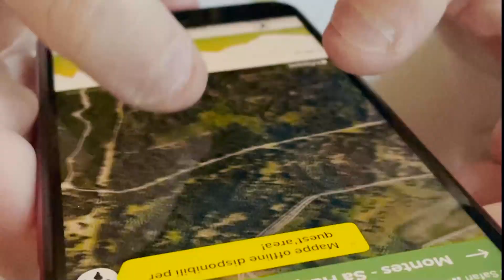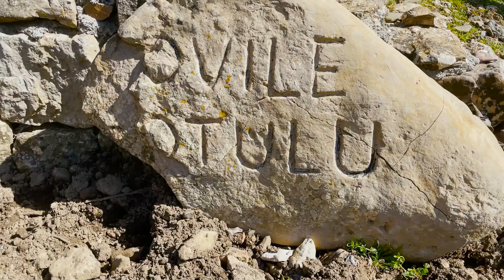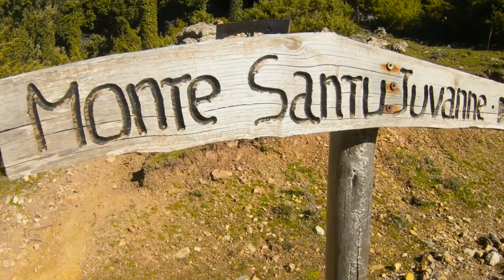Trekking in SARDEGNA nel SUPRAMONTE di Orgosolo | Travel Jam Adventure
Abbiamo fatto una settimana di Trekking in Sardegna e abbiamo dormito in tenda a 1100m nelle spettacolare montagne del Sopramonte di Orgosolo.

Un posto selvaggio e bellissimo dove per due giorni abbiamo incontrato cinghiali e asini e solo 2 guardie forestali!

Questo trekking nella Sardegna selvaggia parte dalla Caserma Forestale di Ilodei Malu (Link di Mappe

Siamo passati per la spettacolare Foresta Montes, un lecceto millenario veramente bello e abbiamo dormito nel vecchio Cuile di Tziu Carmineddu.

Il Cuile o Pinnetu è la vecchia casa dei pastori che vivevano queste montagne.

Il secondo giorno abbiamo raggiunto le sommità del Monto Novo San Giovanni (1500m) da dove puoi ammirare la vastità delle montagne e tutto il Supramonte di Orgosolo.

Questo è sicuramente uno dei trekking in Sardegna più selvaggi e belli che abbiamo mai fatto!

Chi siamo? siamo Giulia e Tommy e abbiamo iniziato il nostro giro del mondo a marzo 2021 partendo dalle isole Canarie.

Chi è un Awayers? Un awayer è una persona che ricerca sempre la libertà e fa delle sue passioni il suo lavoro! We are Awayers!

Il nostro motto 👉 Un Passo alla Volta ci Basta!

Se vuoi offrirci un caffè